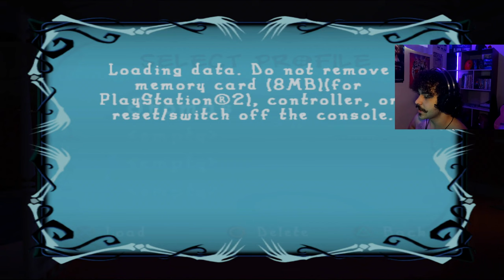MORRIA E NÃO CONHECIA ESSE GAME! (Coraline)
Nesse humilde vídeo trago a vocês o jogo da coraline de PS2 lançado em 2009.